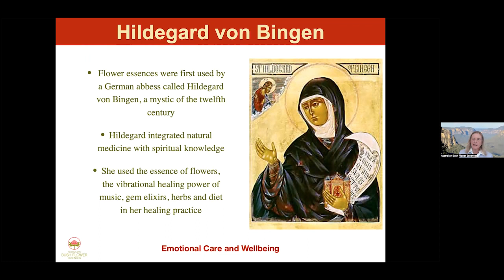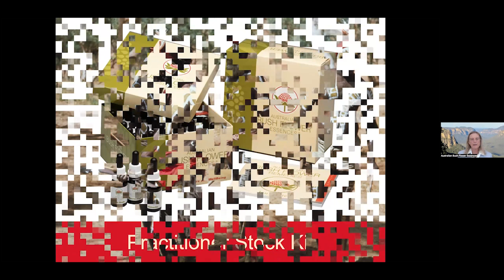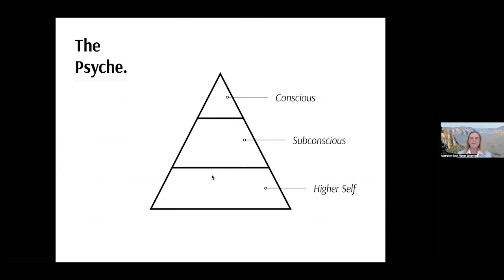Accessing Guidance from Spirit and Transforming Challenges to Joy with Ian White (excerpt)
Accessing Guidance from Spirit and Transforming Challenges to Joy

After a brief historical introduction of the global use of Flower Essences, as well as my background with the Bush Essences, I will discuss how beliefs and subconscious sabotage develop and their impact on an individual. I will then show how the Bush Essences can be used to clear both these patterns, as well as homoeopathic miasms. Children born in this millennium are far more sensitive than previous generations and they also learn and process information differently. I will cover how to use the Bush Essences to help these aspects in young people. In the last few years with the devastating natural disasters - fires, floods etc and now Covid and the ensuing isolation and restrictions, there has been unprecedented levels of anxiety and trauma being experienced. I will address how the Bush Essences are able to effectively help with this. Finally I will discuss how to connect to Nature and the Spiritual guidance around us, which is available and wanting to help us through these challenging times. I look forward to sharing my presentation with you and hope you will find it practical, visually stunning, beneficial and empowering.

About Ian White

Ian White, B.Sc., ND., D.B.M., founded the Australian Bush Flower Essences in 1986. He is a 5th generation Australian herbalist who has been practicing successfully as a Naturopath since 1979. His great-great-grandmother worked as a herbalist during Australia’s 1850’s Gold Rush. Both Ian’s great-grandmother and grandmother were among the first white people to research and use Australian native plants for healing. Ian as a young boy grew up in the bush, living next door to his grandmother and would spend as much time as possible helping her make her herbal tinctures and extracts. She would often take him for walks in the bush teaching him the healing qualities of many of the flora within the Australian landscape. Ian has continued this family tradition, though specializing in the emotional and spiritual qualities of the Australian bush. He is the author of five major books and teaches his Bush Essences workshops in over 30 countries.

Links